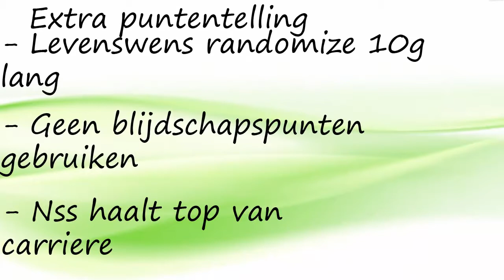Dutch - Sims 3 ISBI Challenge - #1 Het begin van een ISBI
In deze serie gaat Chantal een challenge aan, maar een sims besturen 10 generaties lang. Ben jij benieuw of Chantal dit vol houdt, kijk dan de serie.

Bedankt voor het kijken en feedback is natuurlijk altijd welkom.

Gemaakt in Camtasia en Photoshop CS2 (freeware).